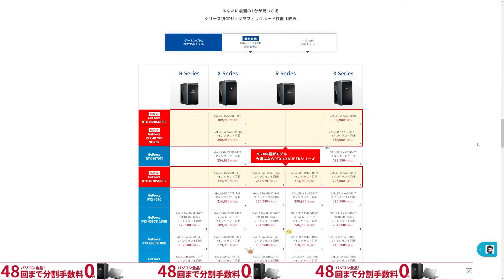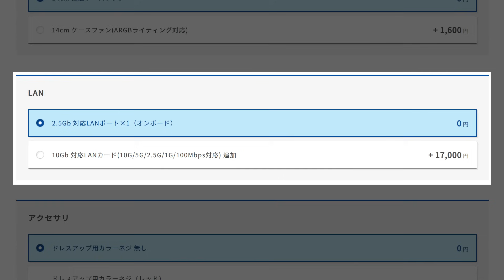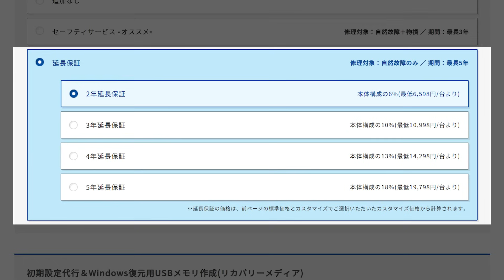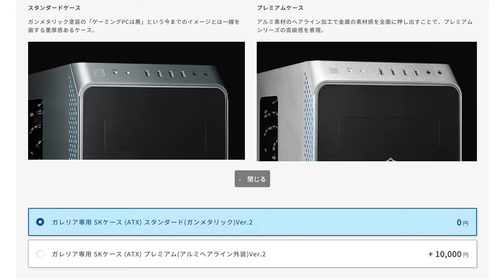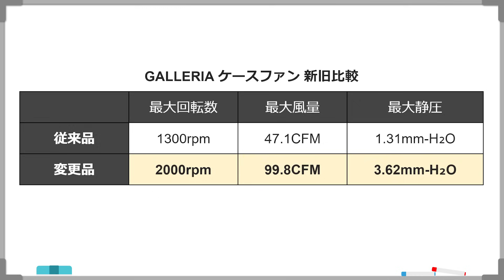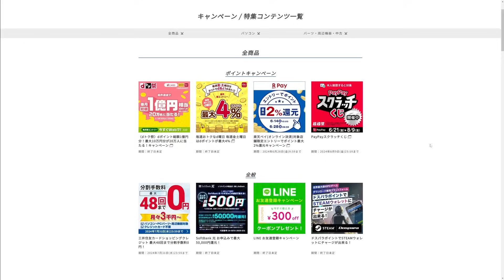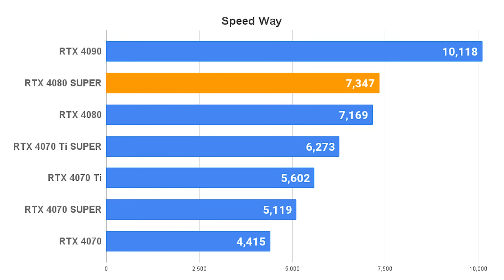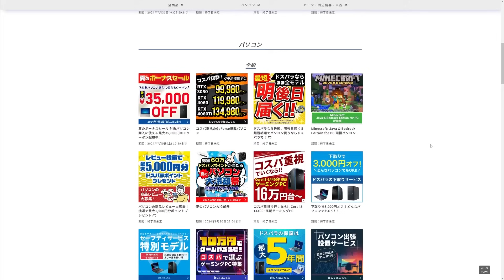GALLERIAを買う前に知っておくべき主な特徴を解説｜RTX 4080 SUPER搭載モデルをレビュー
※動画内の仕様や価格は6月26日時点の情報です

機材貸出元：株式会社サードウェーブ

▼ドスパラ関連のまとめ
セーフティーサービスには加入すべき？

▼主なスペック
Windows 11 Home
Core i7-14700KF
GeForce RTX 4080 SUPER
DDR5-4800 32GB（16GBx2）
1TB NVMe M.2 SSD Gen4
1000W（80PLUS PLATINUM）

▼目次
00:00 GALLERIAの特徴とは
00:26 GALLERIAの強み
05:04 知っておくべきポイント
08:47 CINEBENCH R23
09:19 Speedway
09:33 CrystalDiskMark
09:44 定番ゲームのベンチマーク
10:02 フルHDで人気ゲームの検証
11:42 高解像度で人気ゲームの検証
12:12 Twitch配信の検証
12:51 レビューのまとめ